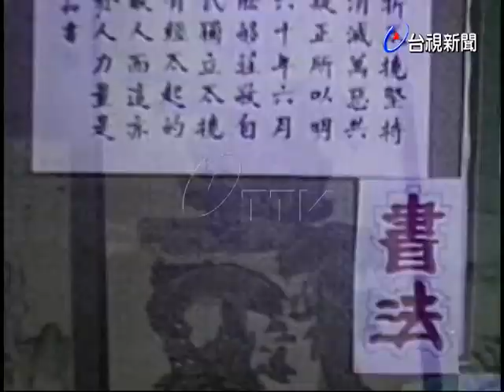金門陸光祝壽美展閉幕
(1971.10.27)金門陸光祝壽美展閉幕，共有265件優良作品展出，其中包括油畫、國畫、水彩畫、書法和雕塑，象徵國軍新文藝運動成果和表達對總統效忠。